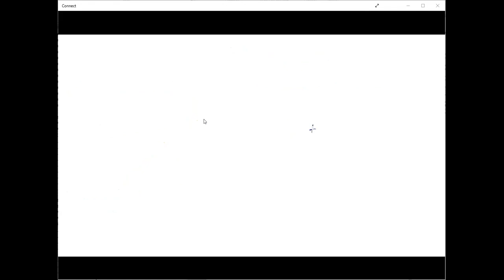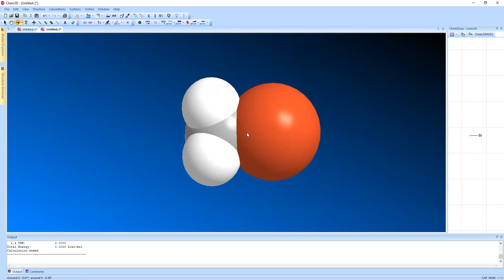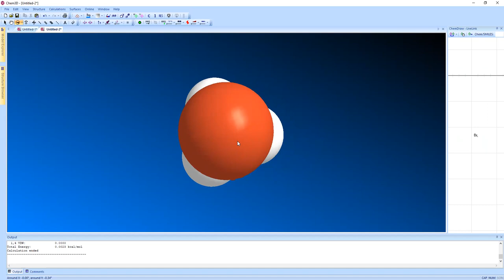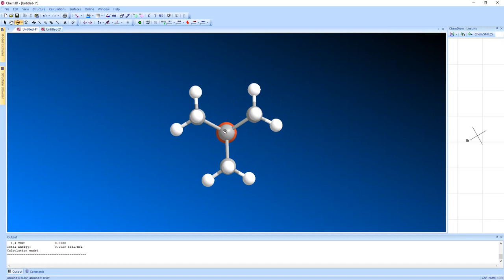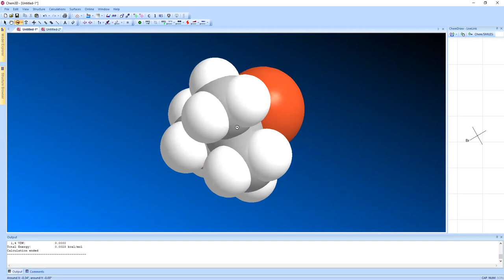Cátedra 7: Reacciones de sustitución nucleofílica - SN2 - Dr. Jaime Mella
Reaccion de sustitución nucleofílica bimolecular SN2.
- Esquema de reacción concertada.
- Diagrama energético
- Ley cinética
- Mecanismo e inversión de Walden
- Caract. del nucleófilo, electrófilo, disolvente y grupo abandonante.
- Problemas varios.